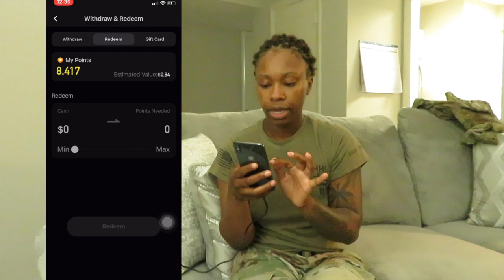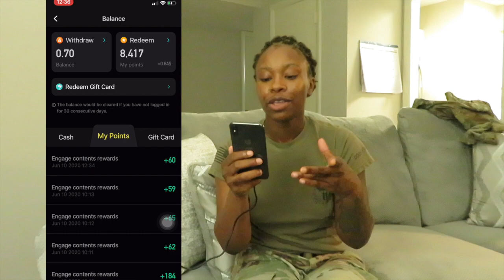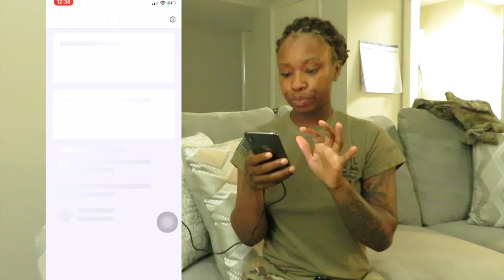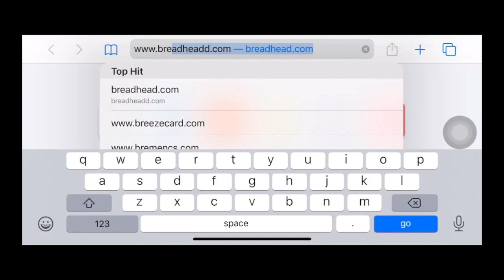HOW TO GET PAID BY WATCHING TIKTOK VIDEOS ON YOUR PHONE😲||MUST WATCH|| NO SCAM|| FAST EASY MONEY !!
Hey! Why not get paid for watching them? No personal information needed & make sure you put this code in the referral spot so we both could get the bonus “ZPAEWM5” to find the referral code click on the gift ... It pay you to watch the videos so you gotta watch them in order to cash out through PAYPAL only if you don’t have paypal just sign up for one cause that’s the only way they pay you ..

1. MAKE AN ACCOUNT
3. PUT IN REFER CODE "ZPAEWM5"
4.WATCH VIDEOS TO START MAKING MONEY !!

APP NAME: ZYNN

SHE PMO AND IM PYO !!

FOLLOW BREADHEAD INSTAGRAM @BREADHEADD.ME